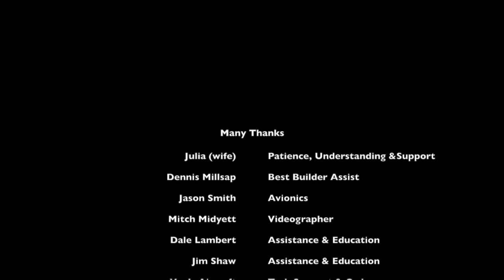First Flight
First Flight RV-14